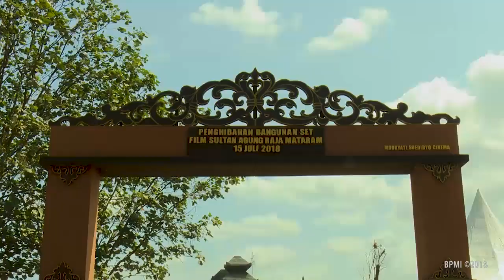Lokasi Pembuatan Film Sultan Agung: Tahta, Perjuangan, Cinta Dihibahkan Untuk Masyarakat Indoensia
Proses produksi film Sultan Agung: Tahta, Perjuangan, Cinta berlangsung di bangunan set film Sultan Agung, yang terletak di lahan seluas 2 hektar di Desa Gamplong, Sleman, Daerah Istimewa Yogyakarta.

Bangunan set film ini terdiri dari Pendopo Keraton Mataram, Songgo Mataram, Benteng VOC, Jembatan Ungkit, Kampung Mataram, dan Kampung Pecinan dan mulai dibangun pada tahun 2017.

Seusai pembuatan film Sultan Agung: Tahta, Perjuangan, Cinta, Ibu Mooryati Soedibyo di usianya yang ke-90 tahun menghibahkan bangunan set film Sultan Agung tersebut kepada masyarakat Indonesia. Penghibahan diresmikan pada tanggal 15 Juli 2018 dan turut dihadiri oleh Presiden Republik Indonesia, Bapak Ir. H. Joko Widodo.

Prakarsa tersebut merupakan upaya Ibu Mooryati Soedibyo untuk menyampaikan amanah pahlawan-pahlawan nasional kepada masyarakat Indonesia serta membantu meningkatkan perekonomian masyarakat di Desa Gamplong.